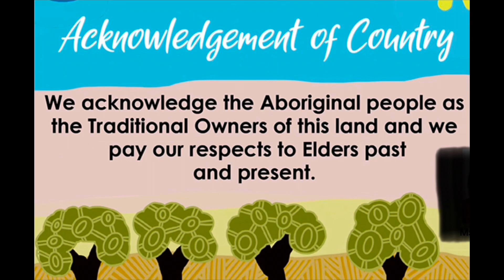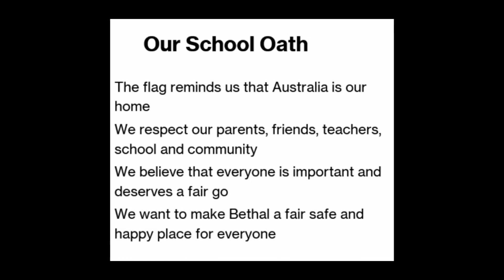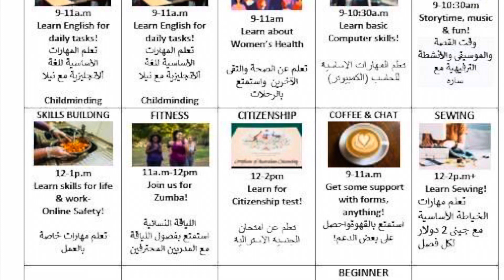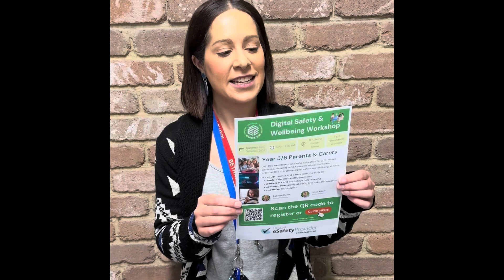Bethal Primary School Assembly 27/10/23